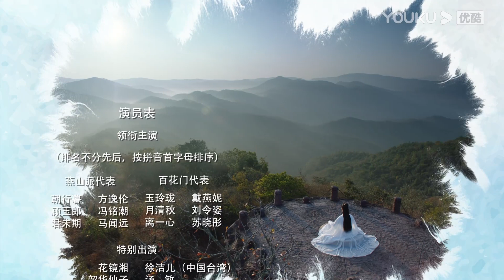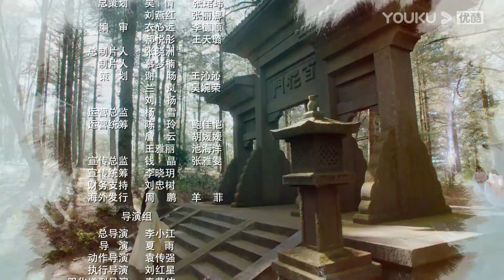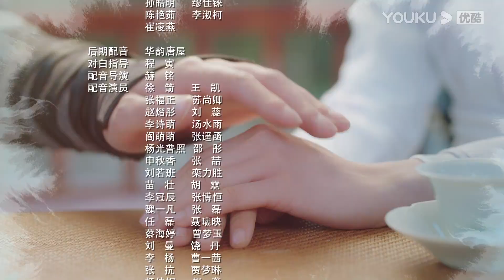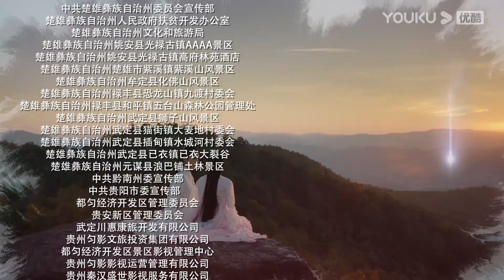MULTISUB【燕山派与百花门 Love Forever Young】EP10 | 武侠学院冤家互怼成真爱 | 古装爱情片 | 优酷 YOUKU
★以下地区观看正片请移步优酷国际版APP：泰国、印度尼西亚、越南、马来西亚、新加坡、菲律宾、中国香港、中国澳门、中国台湾。欢迎下载优酷国际版APP，不管您所处何地都能享受《燕山派与百花门》全集多语种字幕噢，加入优酷国际版APP会员，更能抢先观看更多会员集数！

★APP会员更新时间：8月10日起18:00（UTC+8）首更6集，连更8天，8月21日起周一、周三每天更新2集，周二、周四每天更新1集，8月28日周一更新两集，后周二、周三各更新1集
★非会员更新时间：8月10日起18:00（UTC+8）首更2集，连更9天，8月21日起周一至周五每天更新1集
★主演：方逸伦/冯铭潮/马闻远/戴燕妮/刘令姿/苏晓彤 (排名不分先后，按姓氏首字母拼音排序)
★集数：26集

【燕山派与百花门Love Forever Young】讲述了仙气缥缈的燕山有两大门派——都是汉子的燕山派和都是妹子的百花门，两个门派朝夕相处，却因门规严苛而老死不相往来。但没有什么能阻挡年轻人对爱情的向往，一段段曲折而欢乐的故事由此展开。

00:00 The International Website youku.tv is now available!
02:00 Download YOUKU International APP to get early access to the full show